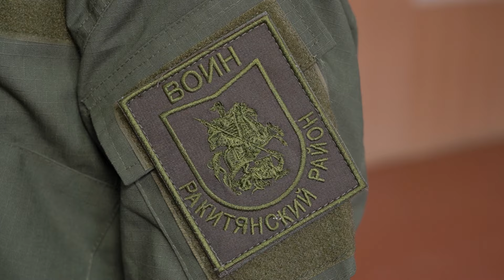В Ракитном стартовала вторая смена Центра «Воин»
На ближайшие два месяца площадкой для изучения самых разных направлений военного дела станет местный агротехнологический техникум

Подробности – в следующем сюжете